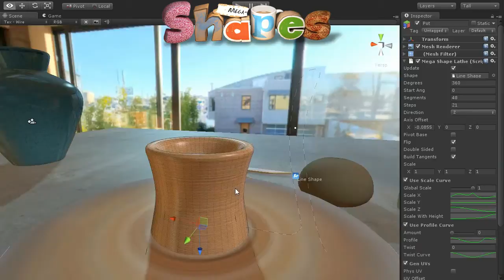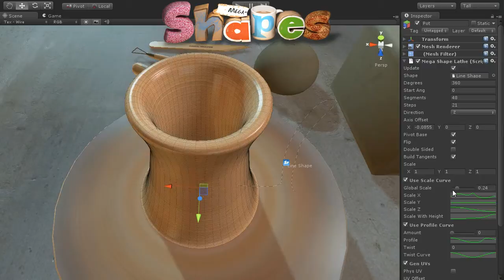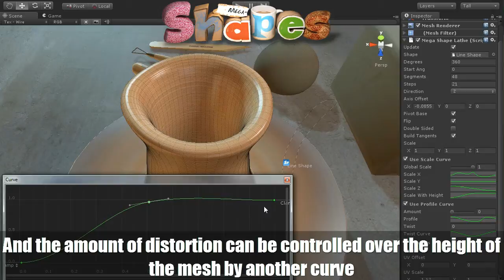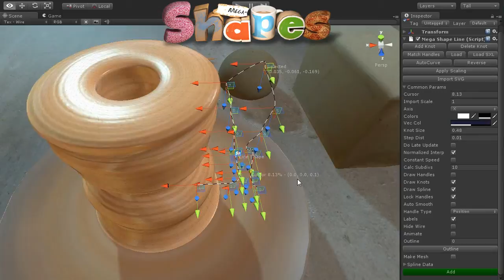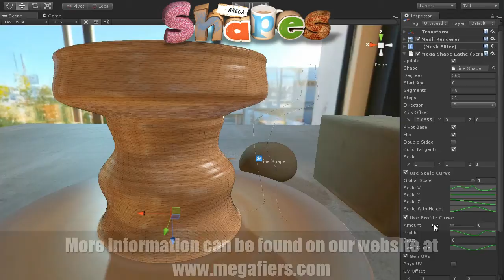MegaShapes Lathe Spline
This video shows the Lathe Spline feature in MegaShapes, it allows you to spin any spline and turn it into a Mesh, you can edit the spline at anytime and the mesh will update and there are a variety of params to control all aspects of the end mesh, you can add distortion effects, change the scaling or twist and alter the UV mapping. This is a useful tool for creating meshes such as pots, tires or wheels, barrels etc.

More information on the MegaShapes system and our other Unity and 3ds max plugins can be found at our